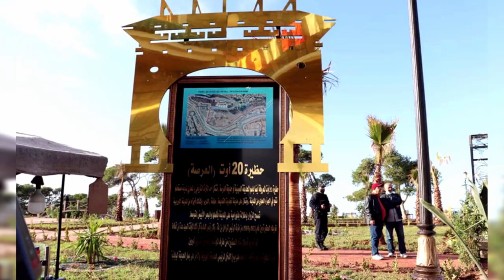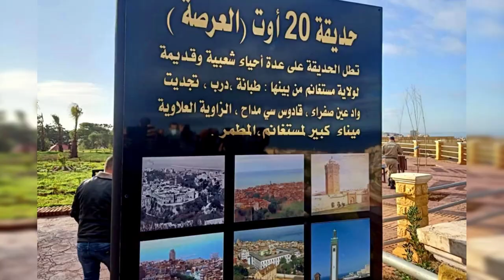👈شوفو عملية تأهيل اكبر وأجمل حديقة في مستغانم 👍PARK RENOVATION IN MOSTA